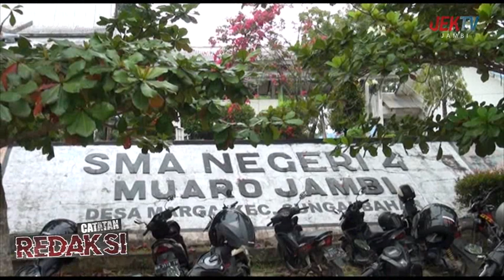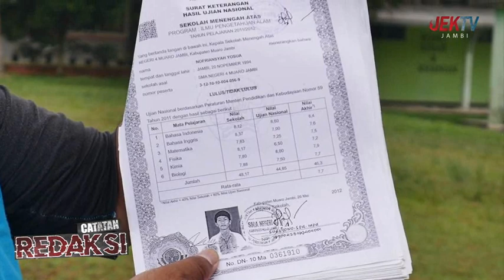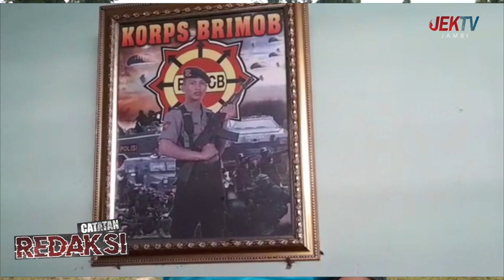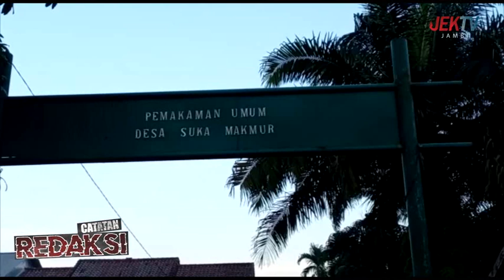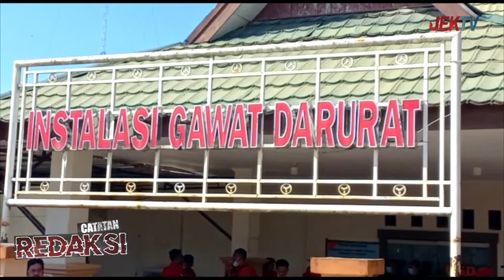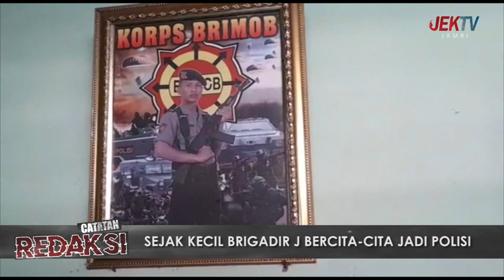CATATAN REDAKSI - SIAPA BRIGADIR J ?